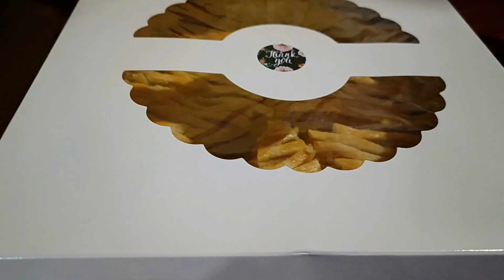HOW TO MAKE PINEAPPLE /EASY PINEAPPLE PIE RECIPE